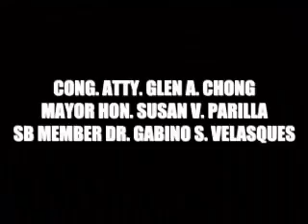OATH TAKING OF NEWLY ELECTED MAYOR OF NAVAL & CONG. OF BILIR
OATH TAKING